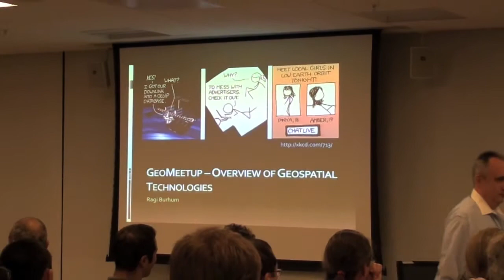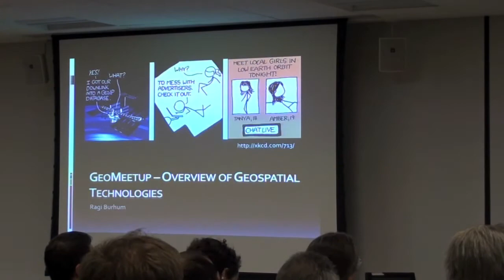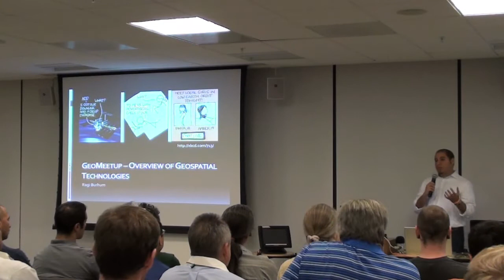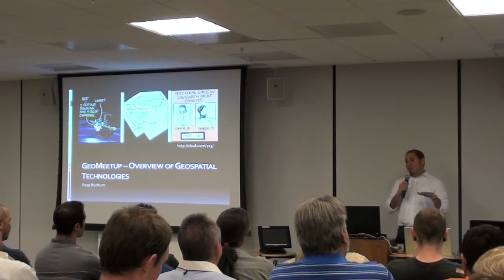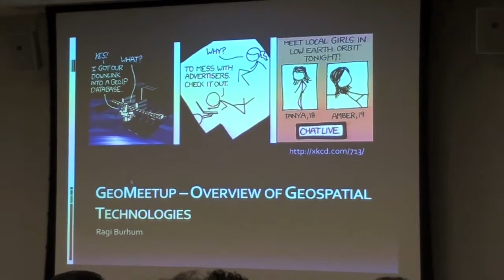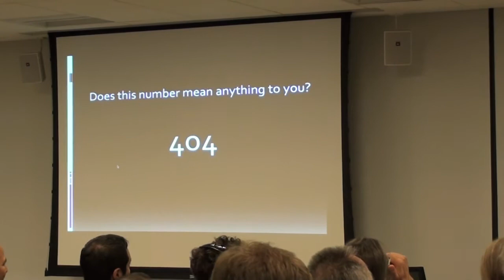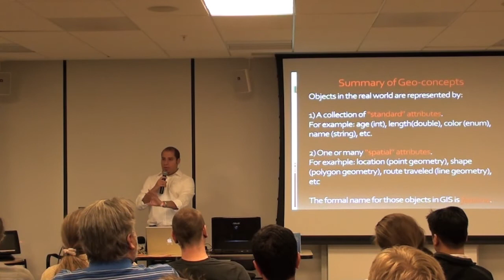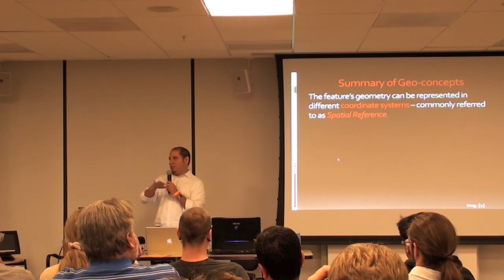GeoMeetup #1 - Introduction and Overview of Geospatial Technologies - Part 1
First GeoMeetup

1.- Kick of of GeoMeetup
2.- Simple overview of Geo
3.- GeoDemos